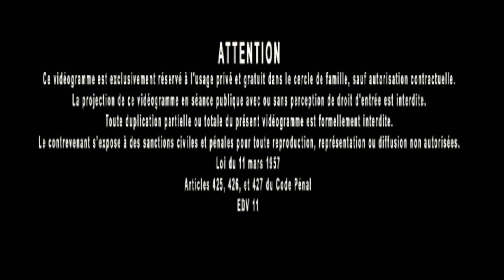Jacques Grimault | Symbole, rattacher le Réel au Vrai, se modifier soi même & exemplarité